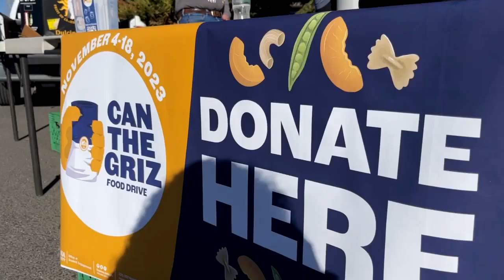LET'S TALK TURKEY: Gallatin County Food Bank calls for more Thanksgiving, Can the Griz donations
You can make a donation to Can the Griz at any drop-off location through Nov. 18.